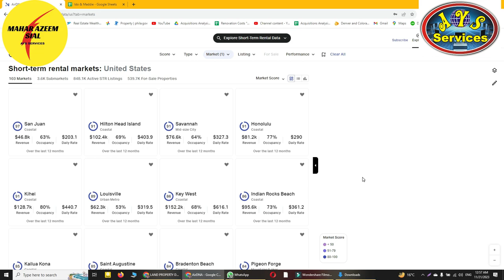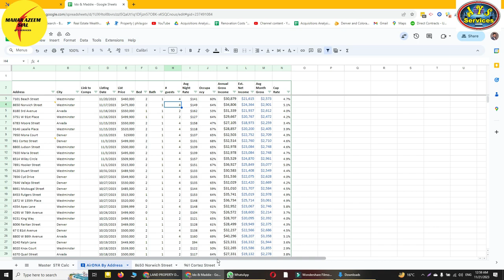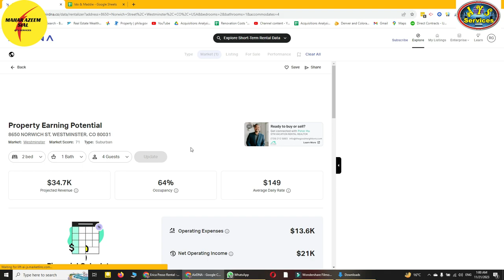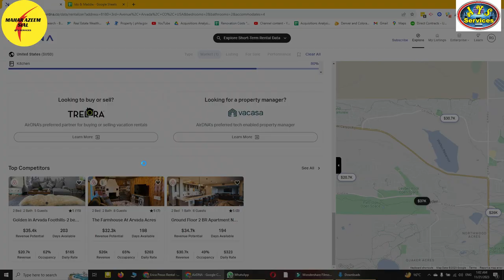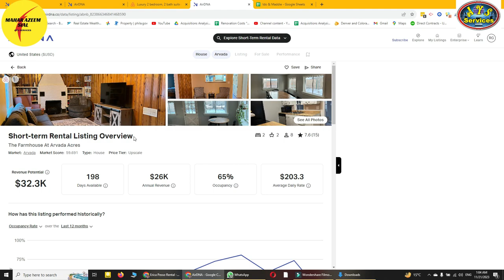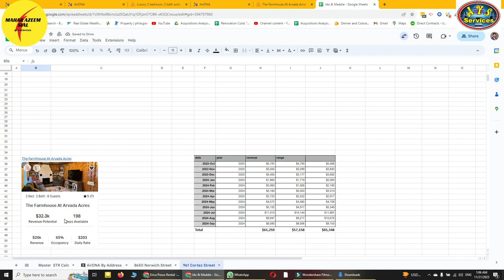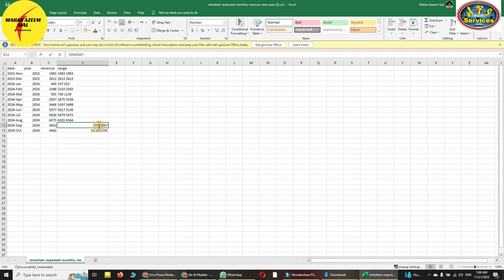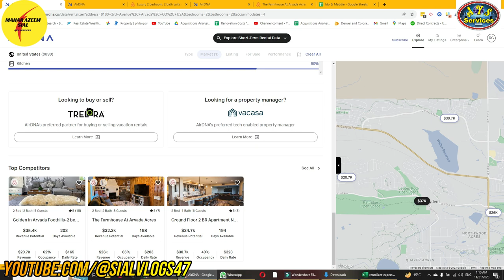How to use AIRDNA after new Layout || How to get short term rental data || AIRDNA Tutorial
AOA,
Is video main main apko airdna ki new layout ko use krne ka treka btaon ga. Ap airdna ko use kaise kr skte hain. Short term rental data kaise find krte hain. Kisi proeprty ke rental comps kaise krte hain. Kisi city mian rental income ki potential kitni hai kaise pata kren.